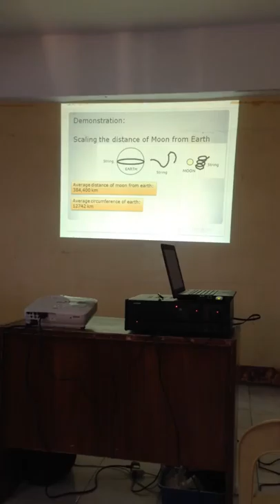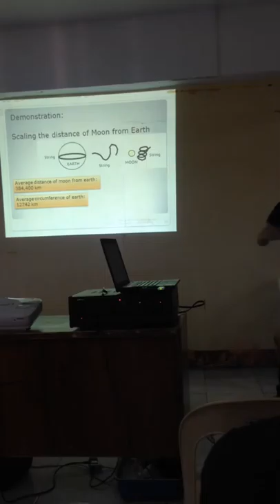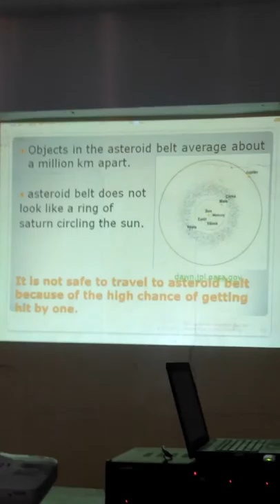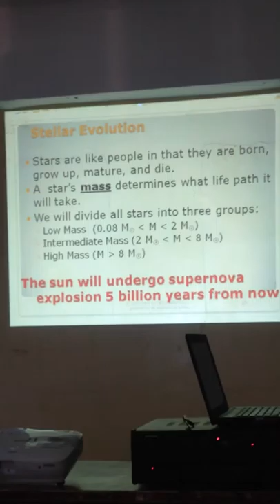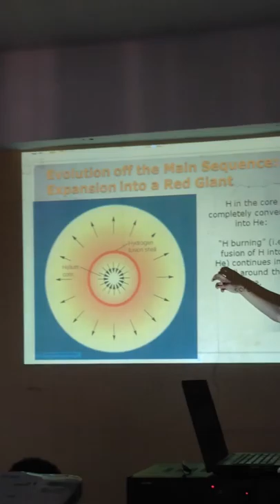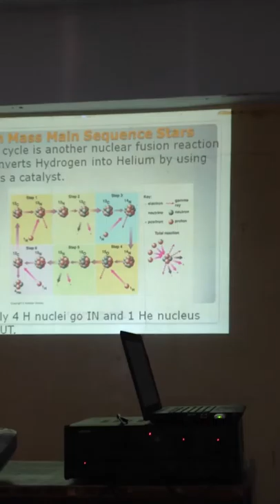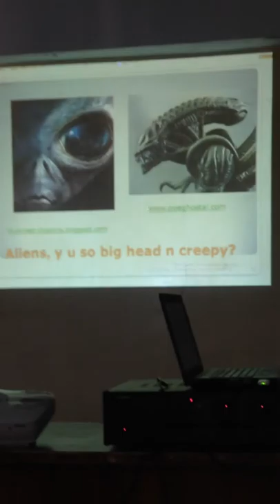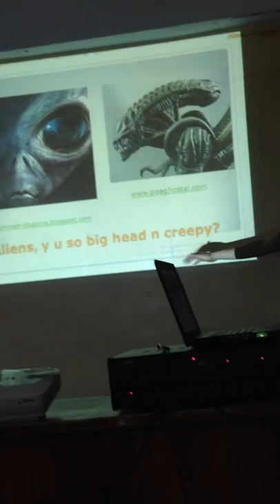IMG 4368 - Pamantasan ng Velenzuela, Philippine Astronomical Society 09-27-2014